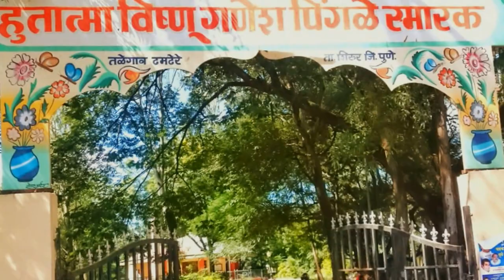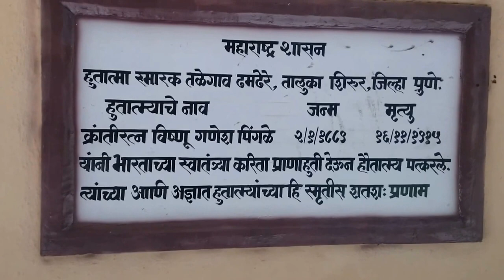Memorial Of Indian Freedom Fighter Martyr Vishnu Ganesh Pingle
भारतीय स्वातंत्र्य सैनिक हुतात्मा विष्णू गणेश पिंगळे स्मारक.

Vishnu Ganesh Pingle was an Indian revolutionary and a member of the Ghadar Party who was one of those executed in 1915 following the Lahore conspiracy trial for his role in the Ghadar conspiracy.

Vishnu Ganesh Pingle was born in 1888 to a Marathi family Talegaon Dhamdhere, near Pune District.The youngest of nine siblings, Pingle grew up in a loving family and at the age of nine was admitted to the primary school in Talegaon. In 1905, Pingle enrolled at the Maharashtra Vidyalaya in Pune which at the time was linked to the Bombay University. While at school, Pingle came under the influence of the nationalist movement of the time.

Vishnu Ganesh Pingle along with a number of other Ghadarites including Kartar Singh, Harnam Singh and Bhai Paramanand were tried at the Lahore Conspiracy trial in April 1915 by a special tribunal constituted under the Defence of India Act 1915, for their roles in the February plot. Pingle was executed by hanging at the Lahore Central Jail on 16 November 1915, along with Kartar Singh.
-Wikipedia.